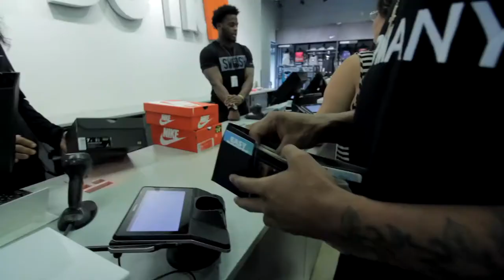Air Jordan Retro 13's ON FOOT REVIEW!!! FOR MY GF!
CLEAN KICKS

Air Jordan Retro 13's On Foot Review!!!